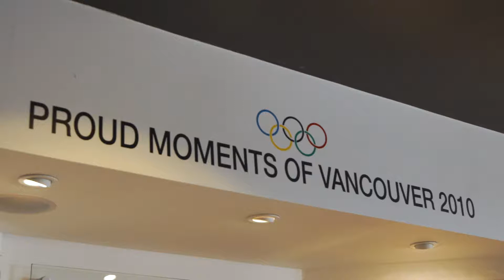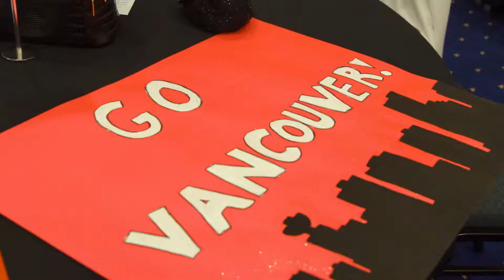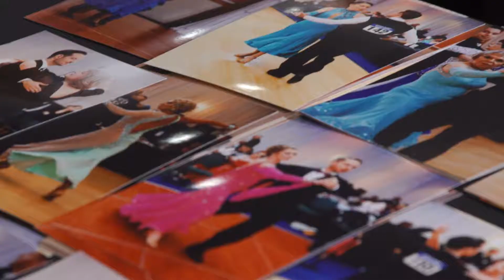Area6 VancouverBC MaudeProductions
7835 E. Redfield Road, Suite 206
Scottsdale, Arizona 85260